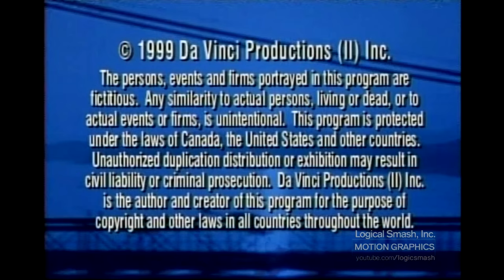CBC/Haddock Entertainment/Barna Alper/Alliance Atlantis/Program Partners (1999)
Thanks to Jeff G. for this.
From "Da Vinci's Inquest"